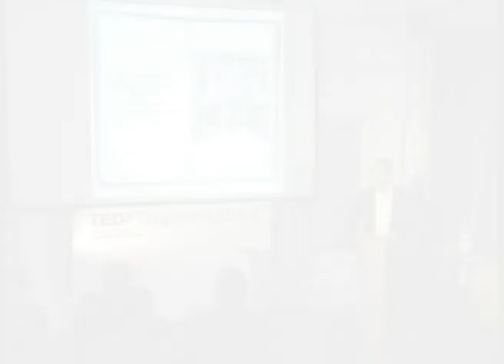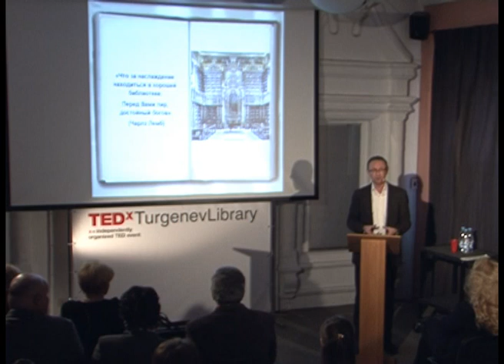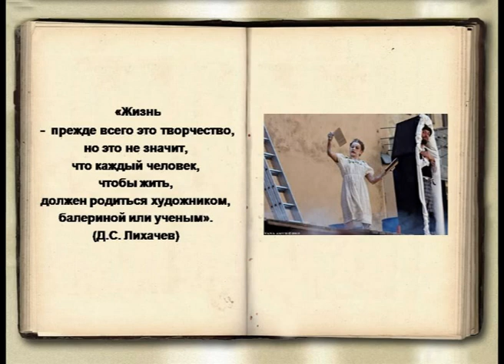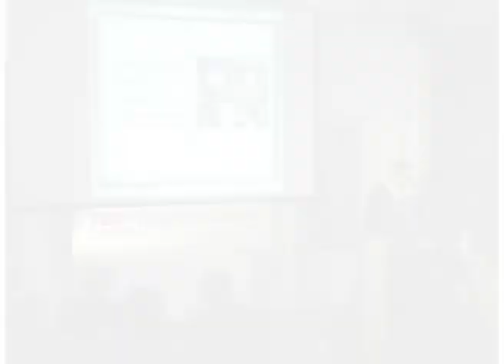TEDxTurgenevLibrary - Sergey Sereychik - P.S. I love Library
Тема: Современная библиотека в большом городе

Speaker: Sergey Sereychik.
Sergey Sereychik is the Director of the St.-Petersburg Inter-District Central Library named after M. Lermontov
Talk: P.S. I love Library
This is not simple presentation but real confession in love to libraries.

Спикер: Сергей Серейчик.
Директор Санкт-Петербургского Государственного бюджетного учреждения
культуры «Межрайонная централизованная библиотечная система им. М.Ю.
Лермонтова»
Тема: P.S. Я люблю библиотеки.
Сергей Серейчик признается в любви к библиотекам.